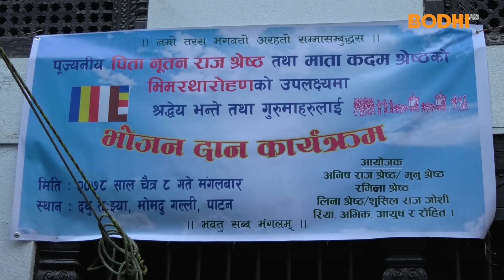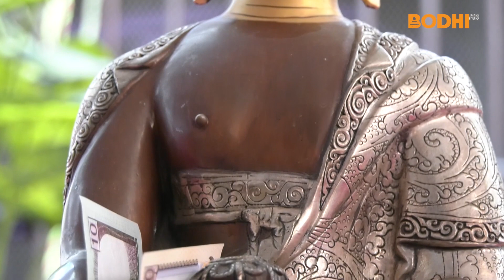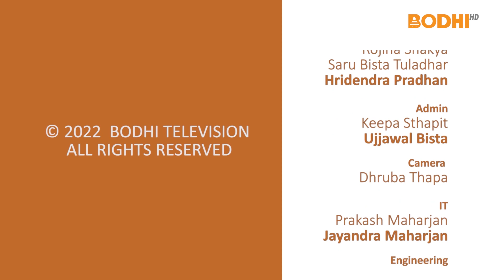भाेजन दान कार्यक्रम, पाटन